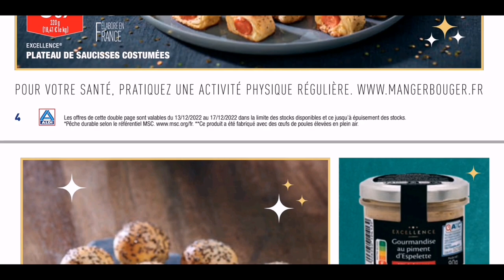Quand on aime on se ressert promotions exceptionnelles chez aldi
ALDI offre un nouveau catalogue en ligne qui est actuellement valable dés le mardi 6 décembre 2022. Découvrez les catalogue des autres supermarché et toutes les dernières offres sur notre chaine youtube.

Dans cette chaine je vais partager quotidiennement les dernières promotions des grands magasins de la France ( ACTION, ALDI, AUCHAN, Carrefour, CASTORAMA, CORA, E. LECLERC, INTERMARCHE, LA FOIRFOILLE, LIDL, COCCIMARKET, BABOU, B&M Gifi, ...)